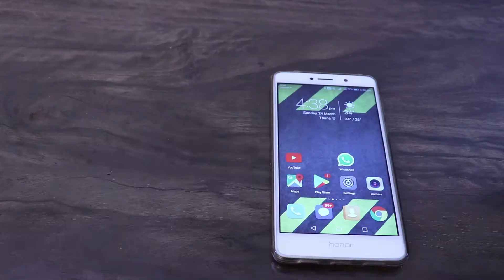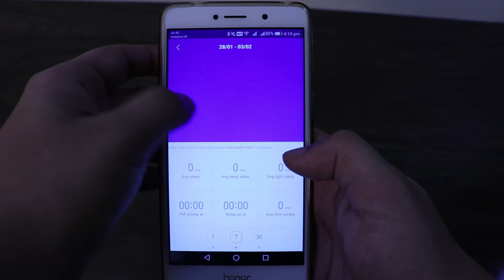Is Mi Band 3 Still Worth Buying in 2019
Hello Everyone, Vaibhav here and in this video i have talked about the Mi Band 3 which is a fitness tracker